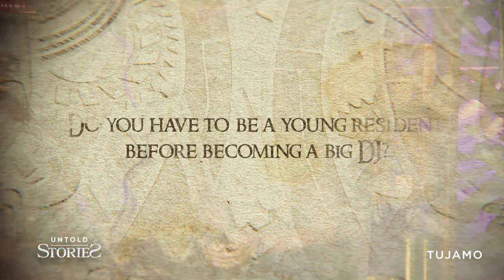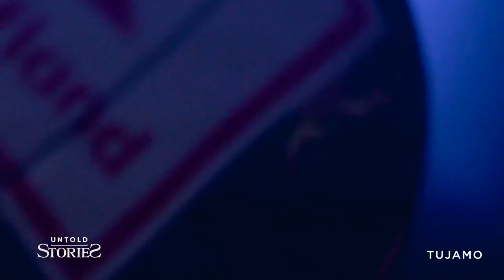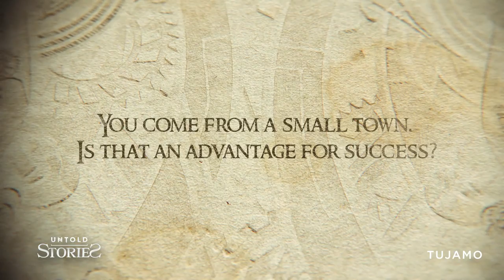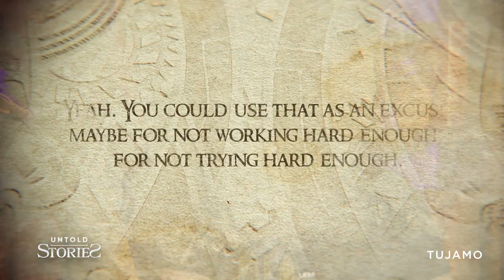Tujamo | UNTOLD Stories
UNTOLD 2020 Tickets

UNTOLD - The World Capital of Night and Magic
30 July - 02 August 2020
Cluj-Napoca, Romania

2019 Headliners In Alphabetical Order

3 Are Legend
Armin Van Buuren
Bastille
Busta Rhymes
David Guetta
Don Diablo
Dimitri Vegas & Like Mike
James Arthur
Martin Garrix
Nicky Romero
Oscar and the Wolf
Robbie Williams
Stormzy
Steve Aoki
Timmy Trumpet
Tinie Tempah
Tove Lo
Tujamo
W&W